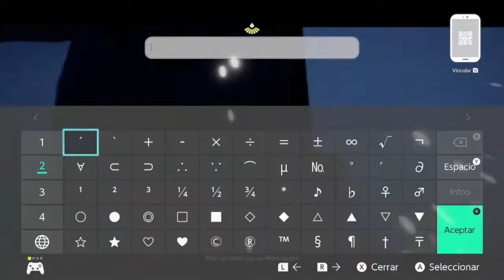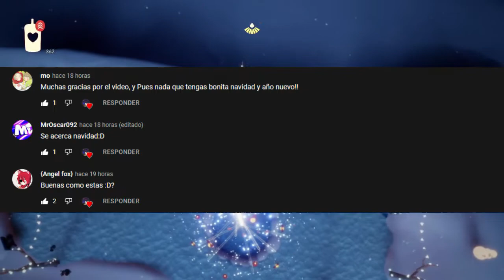Misiones diarias 24 de Diciembre | Bóveda del Conocimiento! | Sky: Niños de la luz * Misiones *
Linea de tiempo!!:
0:00 Bienvenidos a Eskai!! xd
0:20 Recoge Luz Púrpura
1:13 Recoge 30 piezas de Luz!
1:30 Reunete con un espíritu en Bóveda del Conocimiento
1:45 Comparte tu deseo para las fiestas en oficina!!
3:57 Saludos FELIZ VISPERA DE NAVIDAD!!!

Misiones diarias del 24 de Diciembre del 2021 de Sky: Niños de la luz
Temporada de Vuelo
Feather season
Fly season
xd?